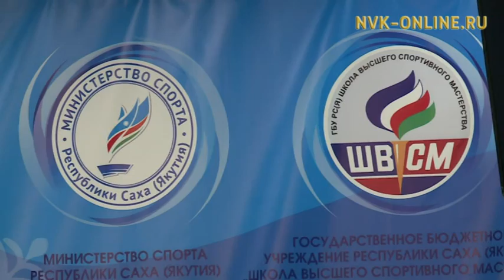Саха сирин спортсменнарын туох күүтэр? Г. Балакшин үүммүт сылга 700-чэкэ тэрээһин ыытыллыа диэтэ